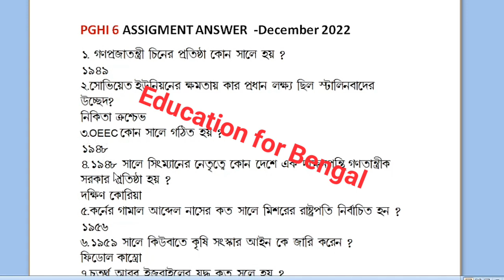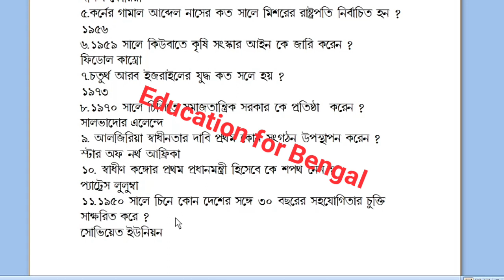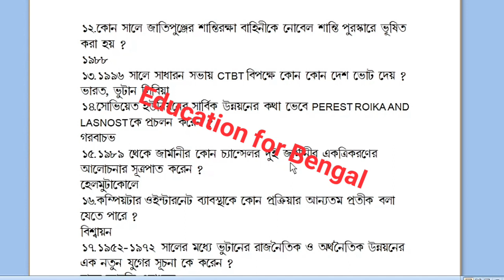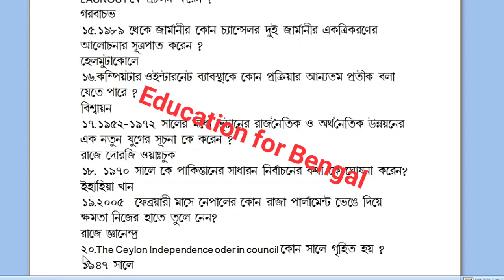pghi 6 assignment answer december 2022 | nsou pg assignment answer 2022 pghi-6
pghi 6 assignment answer december 2022 || nsou pghi 6 assignment answer 2022 || nsou pghi 7b assignment answer 2022